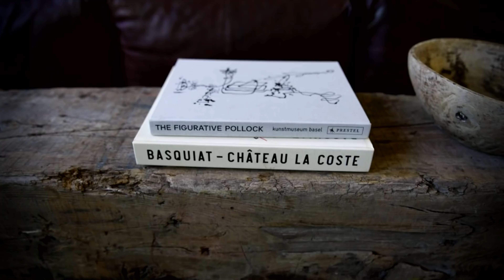LIVING in Phoenix / Paradox of Hedonism || Enjoy It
Greeting from Phoenix!

Stylish Arizona Abode in the shadow of the Phoenix Mountains.

Nicknamed the "Valley of the Sun," the Greater Phoenix area sees more sunshine than nearly any other metro area in the country.

Surrounded by mountain ranges, the Greater Phoenix area encompasses more than 500 square miles of Sonoran Desert and is comprised of 24 total municipalities – each with a distinct set of characteristics, attractions and flavors that offer visitors a unique glimpse at the nation's fifth-largest city.

Greater Phoenix is one of the largest metro areas in the United States, with roughly 5 million people who live here.

Dotted with resorts and golf courses, and bounded by national forests and American Indian communities, Greater Phoenix is about the size of Delaware.

Find the best things in Arizona's capital, including districts such as Roosevelt Row and Melrose, and attractions including the Desert Botanical Garden, Camelback Mountain and more.

The East Valley cities feature incredible natural wonders such as the Superstition Mountains in Mesa and McDowell Sonoran Preserve in Scottsdale, as well as a bustling nightlife in downtown Tempe's Mill Avenue and Old Town Scottsdale.

Greater Phoenix's West Valley is home to some of Cactus League Spring Training's most popular stadiums, as well as the Arizona Cardinals stadium, Westgate Entertainment District, Lake Pleasant and more.